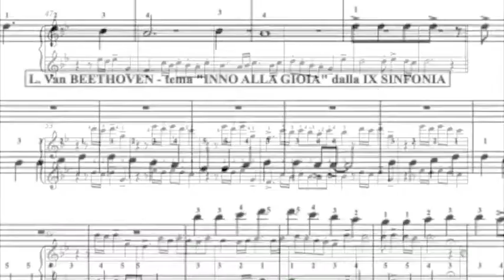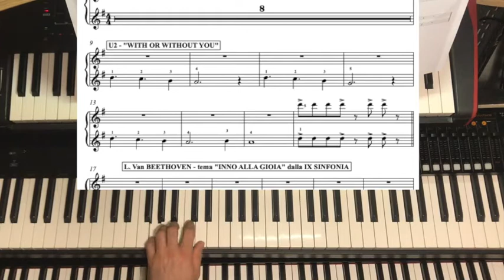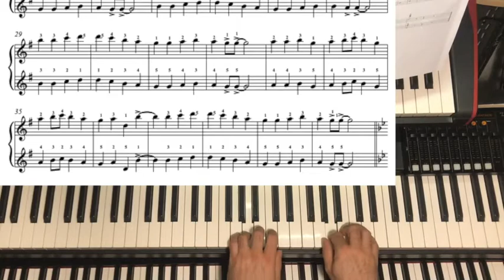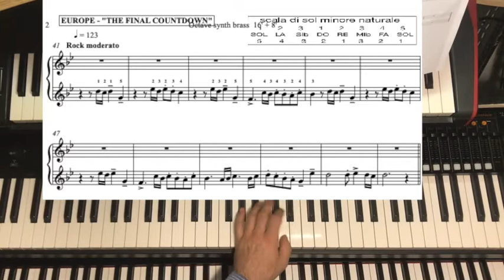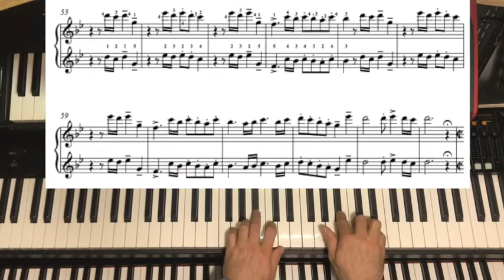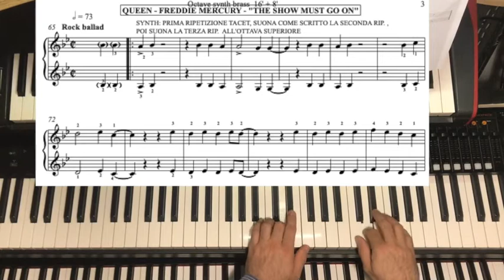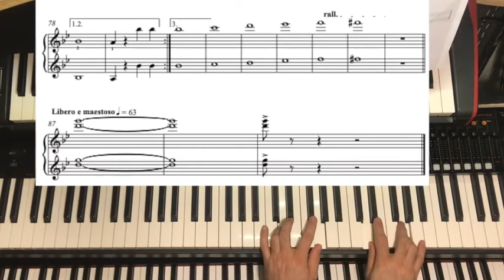European coronamedley tutorial A synth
La melodia affidata al synth brass è la parte più facile delle tre.